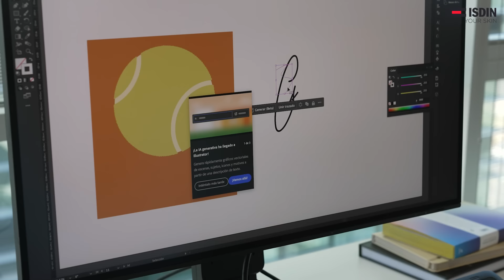No te pierdas la visita de Carlos Alcaraz a nuestras oficinas 😍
Carlos Alcaraz nos hizo una visita muy especial a nuestras oficinas para celebrar la co-creación del fotoprotector Fusion Water MAGIC by Alcaraz.

Está formulado específicamente para practicar deporte al aire libre: contiene Heat Stress Protect, un antioxidante que protege la piel frente a los radicales libres generados por el calor derivado de la práctica deportiva. ☀️
Además, proporciona un efecto refrescante y es resistente al sudor.

¡No te pierdas el vídeo para descubrir lo que hay detrás de este producto y los momentos mágicos que vivimos con Carlos ese día! ❤️